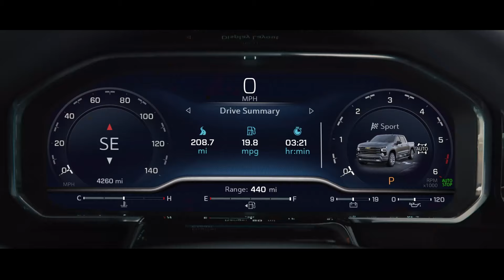JBCMAR23VID2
Joe Basil Chevrolet is your premier new and used vehicle dealership located in and near Buffalo, New York serving Western New York drivers in Niagara Falls, Lockport, Buffalo, Orchard Park, West Seneca, Amherst, Williamsville, Fredonia, Dunkirk, South Buffalo, Lancaster, Depew, Cheektowaga and nearby cities. or give us a phone call at (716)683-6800

Joe Basil Chevrolet is your full service dealership set apart by our automotive expertise and top of the line customer service and satisfaction. If you’re looking for a new or used vehicle in Buffalo, there’s no better place to go than Joe Basil Chevrolet’s wide selection of the most renowned and respected automotive manufacturers Toyota, Volkswagen, Chevrolet, Buick, GMC, Cadillac and Ford..